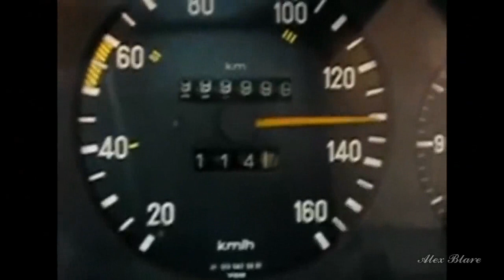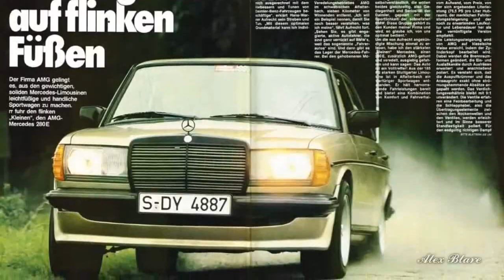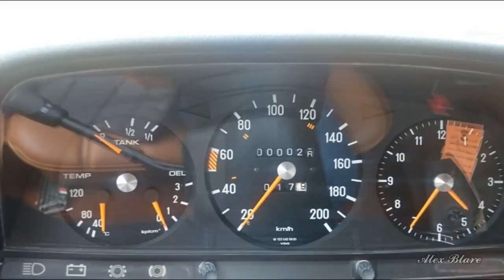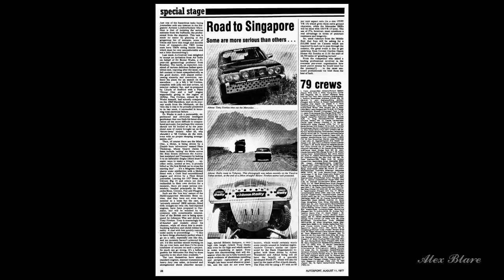Disco Modern Talking - My feeling Love Меrсеdеs alone travel nostalgia remix